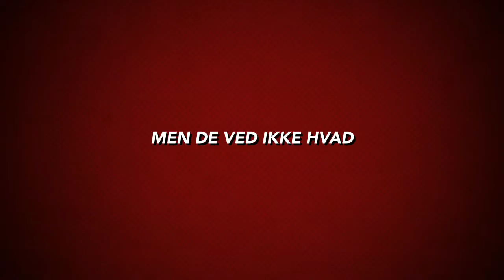Avengres kids raklame (crincy)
Avengres kids raklame